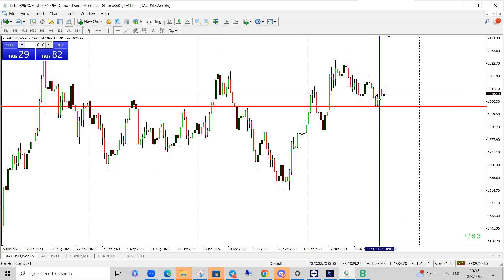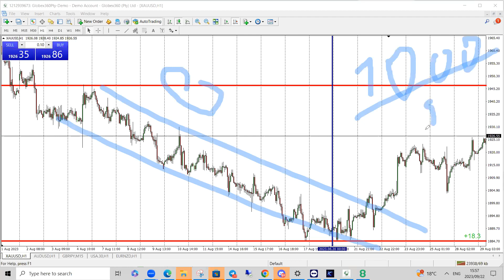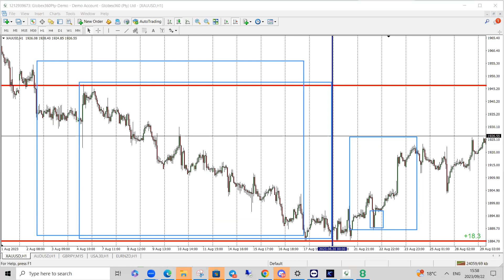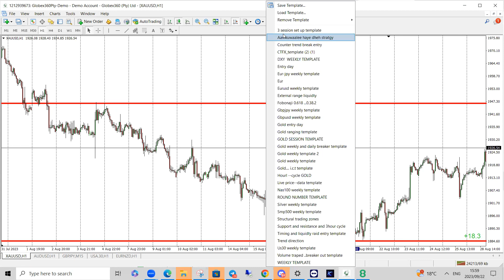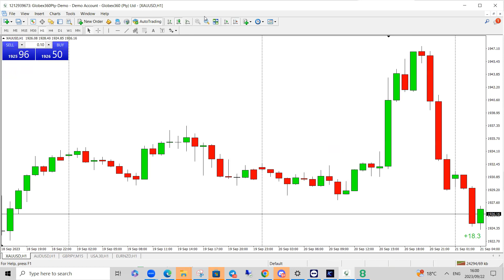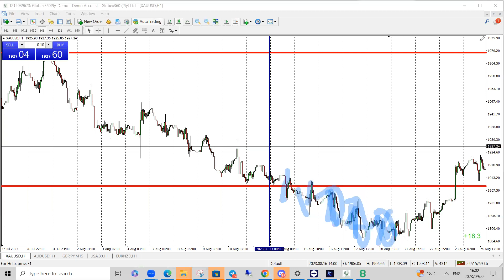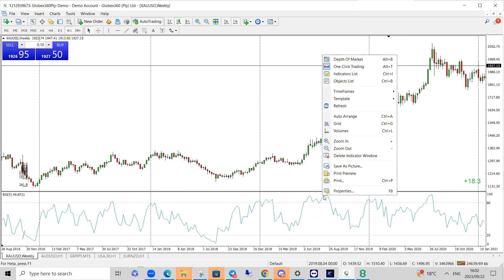IPDA INTER BANK PRICE info 3 3 3 ashraf concept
1--to 1 couching ession